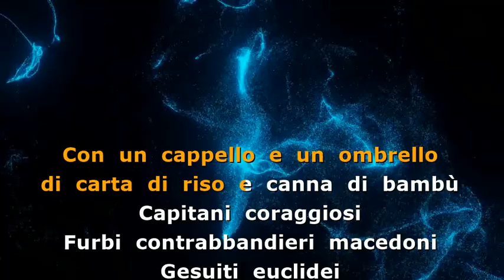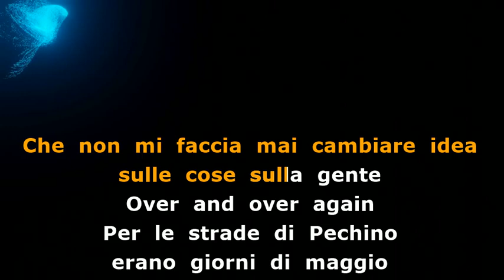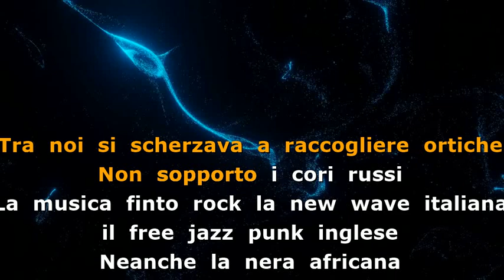Centro di gravità permanente (cover Battiato) - BluMovida Band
in questo canale trovi tutta la nostra musica;  i nostri inediti e i grandi successi da noi rivisitati.
Le  "COVER" che trovate nel canale,  non sono mai le versioni  originali , sono invece  rielaborazioni  e  le abbiamo realizzate presso lo Studio della Blumovida Band senza scopo di lucro. Sono tratte da opere NON di nostra proprietà.
La proprietà esclusiva dei brani di cui pubblichiamo i video  appartiene esclusivamente ai rispettivi autori ed Editori.

Basi con testo Karaoke - I migliori successi internazionali rivisitati da Blumovida Band
Le basi "COVER" che trovate su questo canale non sono mai le versioni  originali , sono invece  rielaborazioni,  e  le abbiamo realizzate presso lo Studio della Blumovida Band senza scopo di lucro

Basi con testo di tutti i nostri inediti in questo canale puoi scaricare gratuitamente le basi delle cover rivisitate.

Potete trovare tutti i nostri brani completi di voce (inediti e cover) anche su Spotify, YouTube ) e su molte altre piattaforme multimediali

Per evitare problemi legali, ti preghiamo di non utilizzare i nostri brani strumentali per caricare cover del brano su piattaforme di streaming o distribuzione